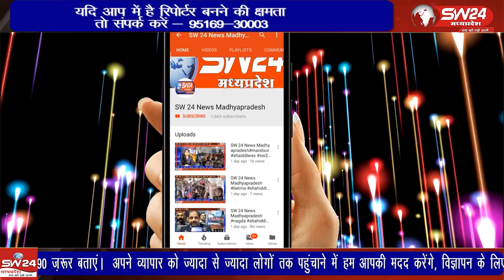युग तीर्थ शांतिकुंज हरिद्वार के तत्वावधान में घेघाव में होने वाले 108 कुंडीय यज्ञ को लेकर प्रचार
युग तीर्थ शांतिकुंज हरिद्वार के तत्वावधान में घेघाव में होने वाले 108 कुंडीय यज्ञ को लेकर प्रचार प्रसार घर-घर किया जा रहा है।